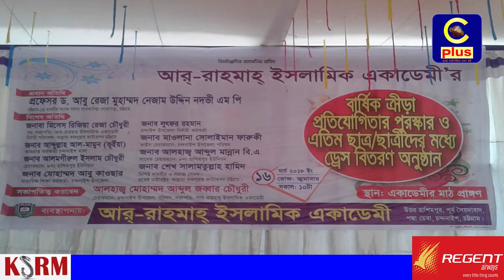আর-রাহমাহ ইসলামিক একাডেমী'র বার্ষিক ক্রীড়া প্রতিযোগিতা সম্পন্ন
আর-রাহমাহ ইসলামিক একাডেমী'র বার্ষিক ক্রীড়া প্রতিযোগিতার পুরষ্কার বিতরণী ও এতিম ছাত্র-ছাত্রীদের মধ্যে ড্রেস বিরতন  অনুষ্ঠান সম্পন্ন হয়েছে।
শুক্রবার বিকালে আর-রাহমাহ ইসলামিক একাডেমী'র মাঠ প্রাঙ্গণে  এ  অনুষ্ঠানে প্রধান অতিথি হিসাবে উপস্থিত ছিলেন, চট্টগ্রাম-১৫ আসনের  সংসদ সদস্য প্রফেসর ড. আবু রেজা মুহাম্মদ নেজাম উদ্দিন নদভী এমপি।
সভাপতিত্ব করেন, চন্দনাইশ উপজেলা পরিষদের চেয়ারম্যান  আলহাজ্ব আবদুল চৌধুরী,
বিশেষ অতিথি  হিসাবে উপস্থিত ছিলেন, শেখ সালামতুল্লাহ হামিদ সহ অন্যান্যরা